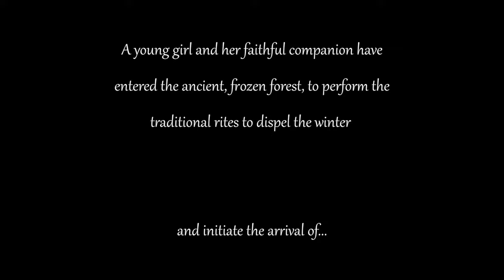SCORERELIEF2021 | D.I.D. CHOI | SPRING Rescore | Blender Open Movie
Proud to present my version of the music for the Blender Open Movie "SPRING."

I made use of the opening 4-note motive throughout and filled the scene with beautiful fantasy music. I made sure not to over hype the dog chase scene and utilized extensive tempo mapping to create a rubato feel.

Scored in Sibelius first for best orchestration.

Like the Northern Film Orchestra, I used the instrumentation of 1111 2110 Perc Hp Pno/Cel Strings

First time using Logic's Articulation sets, and I love this workflow!

Composed in Sibelius
Mockup and Mix in Logic Pro

Samples Used:
OT Berlin Woodwinds
Cinematic Studio Brass, Sample Modeling
Spitfire Joby Burgess Percussion
NI VSL Harp, Grandeur Piano
Cinematic Studio Strings, Cinesamples Tina Guo Legato Cello
Logic Stock Synths